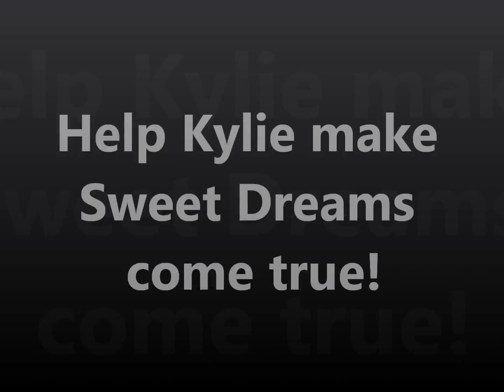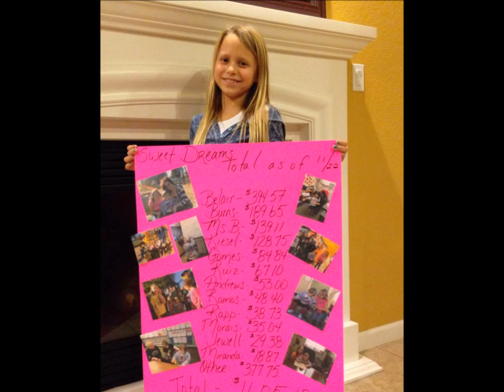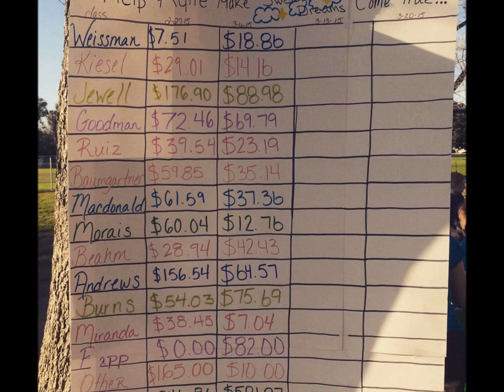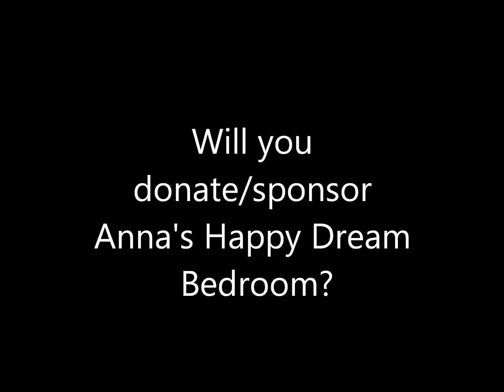Help Kylie make Sweet Dreams come true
We are very excited to have you a part of our "Help Kylie make Sweet Dreams come true" Fundraiser!  This is the 4th year that Kylie has given so much of her time getting her classmates and the local community excited to give financially to Sweet Dreams Foundation.  So far she has raised $1,528.83 so far not counting what she did this week.  The first year she raised over 2,000 the second year over $4,000 and the third year over $6,000.  We are hoping to be on the show with you within these next couple of days to help her beat the last years total.  As you will read below she is raising money for a sweet girl named Anna who has been battling a very deadly brain tumor.  Anna wants a "Happy Bedroom because she is a happy person" and is just as kind as can be.  You can view Anna's video to us

This is how Kylie would describe the event =)

"Hi, I’m Kylie and I’m in the 5th grade at Delta Elementary Charter School.  I came up with the idea to help children that are ill, by raising money for the charity Sweet Dreams.   Sweet Dreams is an organization that performs makeovers on the bedrooms of children that have been diagnosed with a life-threatening illness.  These children often spend a lot of their time confined to beds, and if we can help make this time spent in bed a little more comfort-able, then we’ve helped.   I’ve put a jar in each class room for one month starting February 23rd and ending March 20th.  If you would like to donate and help, ANY amount that you can help with, even loose change at the bottom of your pocket, will be awesome!  Over the last three years, DECS students have helped raise over $13,000 for this wonderful cause.  This year we are raising money for Anna, a 10 yr old girl with a brain tumor. The class that collects the most money will get a pizza party.  and help me make dreams come true for our friends at the Sweet Dreams Foundation."